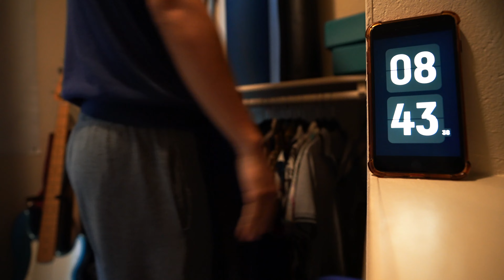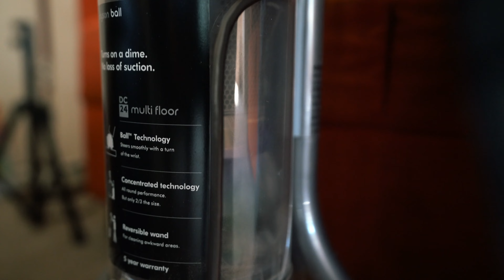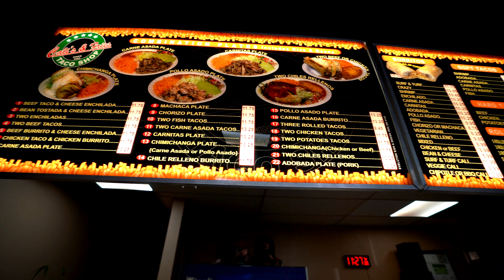A Typical Summer Day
In this video:

burritos.
frustration.
grueling exercise.
& the woes of insurance.

Hey ~ I’m Qui-Shawn ("key shawn") and I'm an incoming senior at the University of California San Diego studying music!

I'm also going to study abroad in Copenhagen for the first half of my senior year!

🎋 Tran Clan Count - 383